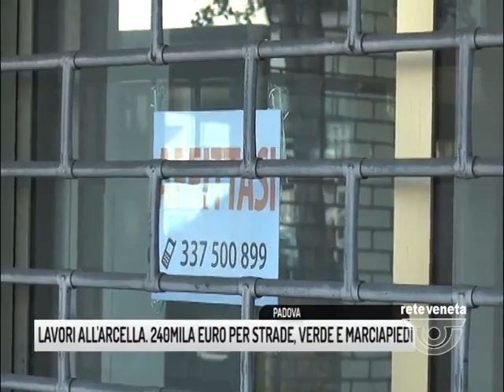TG PADOVA (24/10/2017) - LAVORI ALL’ARCELLA. 240MILA EURO PER STRADE, VERDE E MARCIAPIEDI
TG PADOVA (martedì 24 ottobre 2017) - Il quartiere Arcella e le sue contraddizioni. San Bellino è un rione nel quale da anni i residenti chiedono riqualificazione, lotta al degrado e più sicurezza. Chiesa, scuole, negozi e piazzetta. Il comune stanzia 240mila euro, si parte da via bramanteSecondo il comune in questo modo ognuno avrà più spazio: i pedoni, le auto in sosta, i commerciantiNella piazzetta invece più illuminazione, aree verdi, arredo urbano migliorato, e panchine, per rendere la piazza più sicura e ospitale. Si diceva delle contraddizioni dell’Arcella, i cittadini infatti sembrano divisi